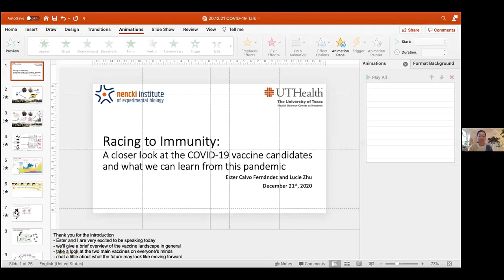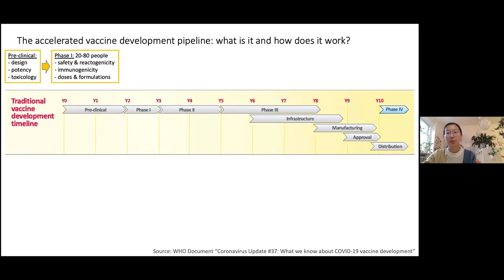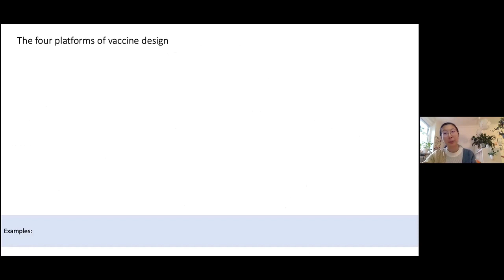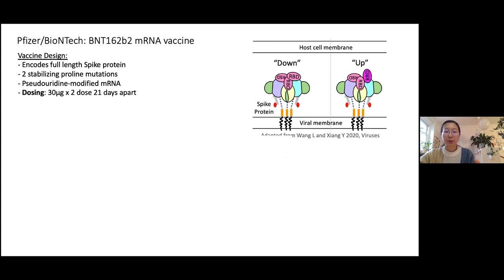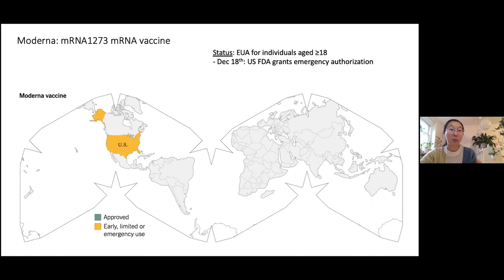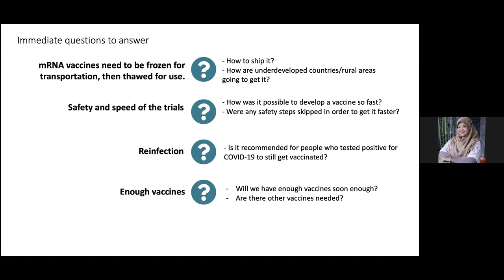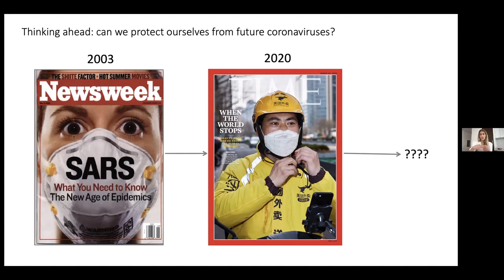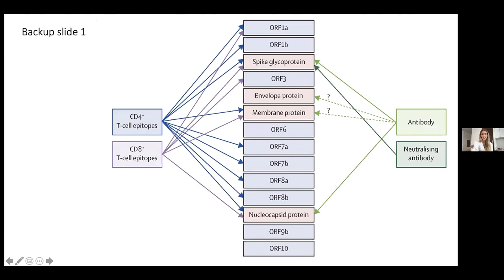Racing to Immunity: COVID-19 Vaccines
Scientific seminar on COVID-19 vaccines hosted by TREND lab/ Jawaid lab Warsaw (Instagram: @TRENDlabwarsaw) jointly affiliated with EMBL-Nencki BRAINCITY Center of Excellence for Neural Plasticity and Brain Disorders (Twitter: @BRAINCITYWarsaw) and Department of Neurology, University of Texas Health Science Center, Houston, USA.

Featuring didactic lectures by Ester Calvo Fernandez, Pharm D (Instagram: @estercfe) and Lucie Zhu, MSc (Instagram: @leucinezoo) from Columbia University, New York.

Featuring expert panel discussion hosted and moderated by Ali Jawaid, MD, PhD (Instagram: @alijawaid_)